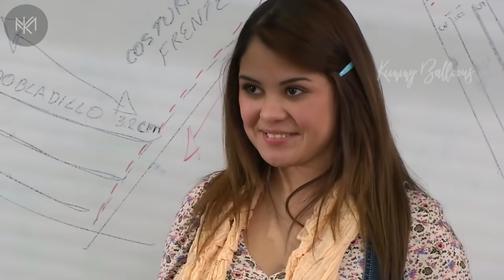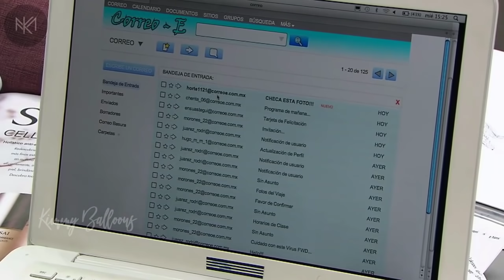La Rosa de Guadalupe 2022 'La ventana' (Parte 1)